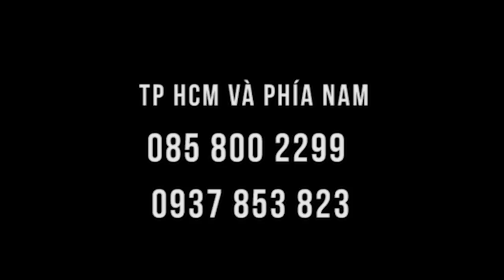Giật suốt 5 năm khi bước đi do chèn cột sống, thoát vị đĩa đệm